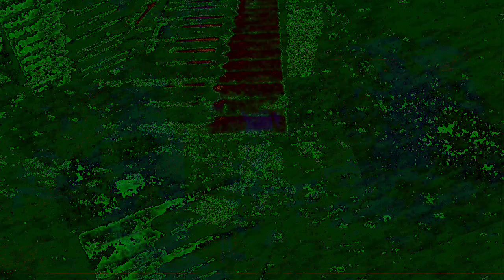Movie 22 12 01 06h58m00s Part of the 12:58 minute long video playlist *Photosensitivity Warning*